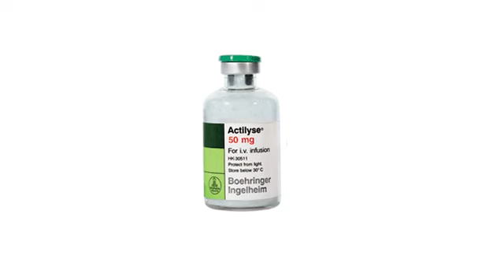STROKE ENGLISH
Stroke is a malady , which should not be taken lightly as the consequences can be disastrous. Here i am presenting briefly on stroke.